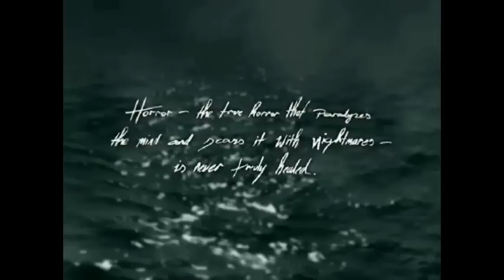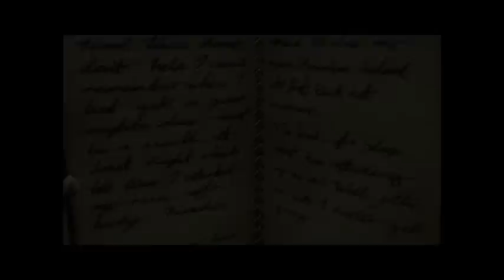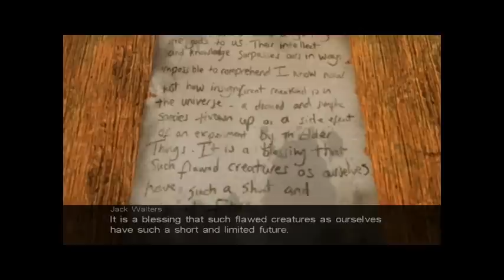Call Of Cthulhu - Dark Corners Of The Earth W/ The Wiz Ep 1 - the cult of insanity?